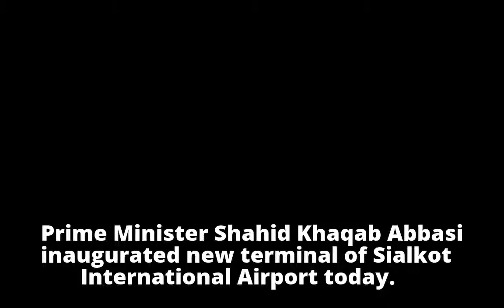PM Abbasi inaugurates new terminal at Sialkot International Airport